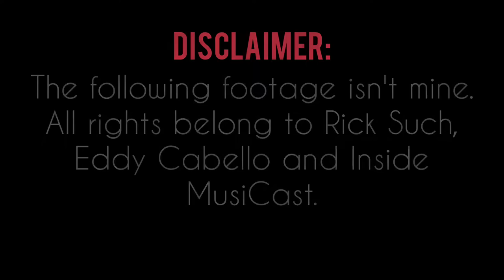Toto: Soundchecks in 2006 and 2007.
01:46 Cruel (Mindfields) [1999]
04:39 King Of The World (Falling In Between) [2006]
09:22 Falling In Between (Falling In Between) [2006]
Members:
Steve Lukather: Guitar, Vocals
Mike Porcaro: Bass
Simon Phillips: Drums
Greg Phillinganes: Keyboards, Vocals
Bobby Kimball: Vocals
Tony Spinner: Guitar

19:08 Caught In The Balance (Mindfields) [1999]
28:23 Bottom Of Your Soul (Falling In Between) [2006]
31:05 Gypsy Train (Kingdom Of Desire) [1992]
Members:
Leland Sklar: Bass
Simon Phillips: Drums
Bobby Kimball: Vocals
Tony Spinner: Guitar